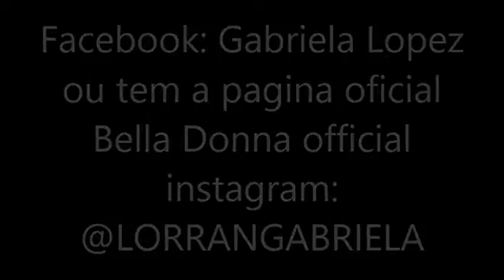Maquiagem de Natal ,quem disse que no Natal tem que ser vermelho?